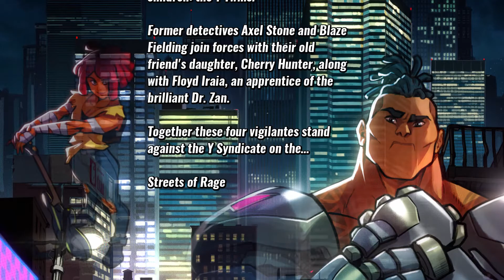Streets of Rage 4 (Local Co-op) Playthrough : Ep.1